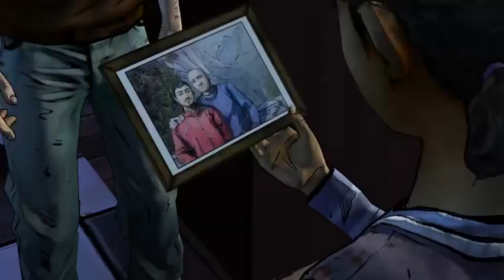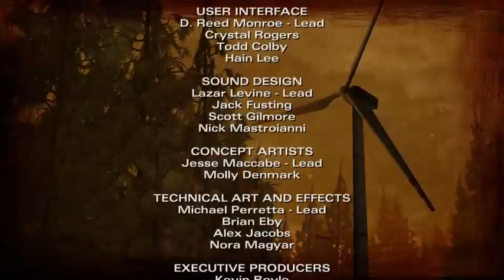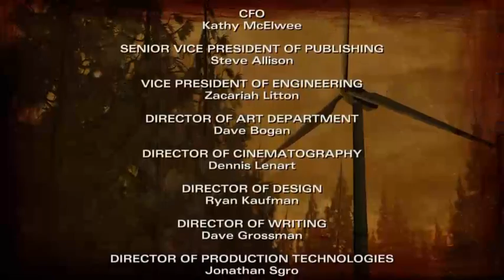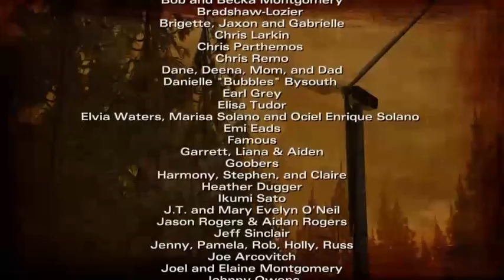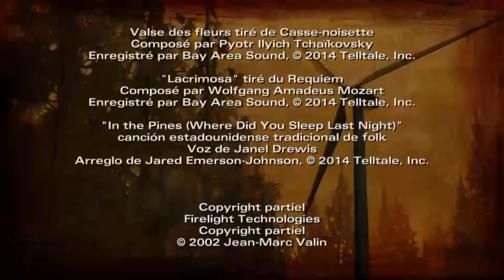🔴 Upsy - The walking dead 2 #3 - [FR] - LeWeekend